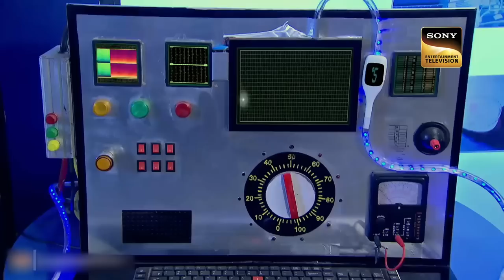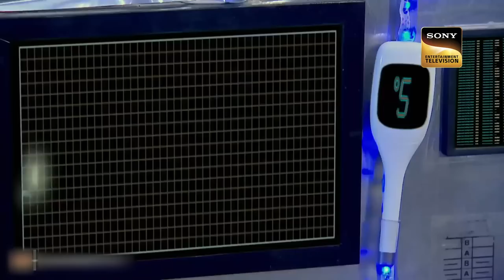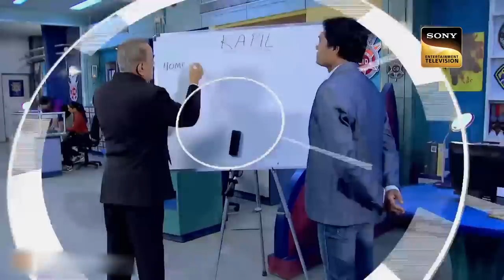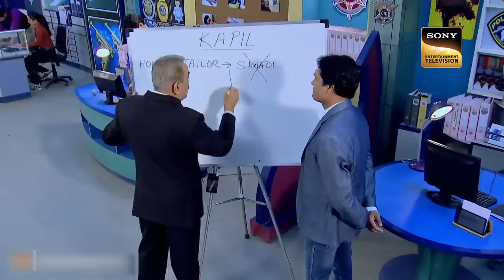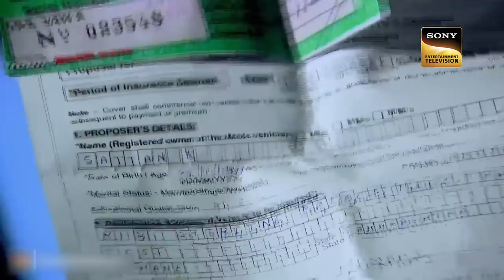एक Ice Box के अंदर कैसे फंस गए Dr. Salunkhe? | CID | Memories | सीआईडी | 20 April 2023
Dr. Salunkhe sees a man running in the middle of a jungle on a dark night. When he offers help to the man, he asks for a cell phone to call the police. As soon as Dr. Salunkhe tells him that he is from CID, he runs away. Then, he immediately informs the CID team and asks them to come on the highway. When the CID team reaches the location, they are shocked to see a dead body. Who killed the man? Watch this episode of CID to find out.

à¤  à¤• Ice Box à¤•à¥‡ à¤…à¤‚à¤¦à¤° à¤•à¥ˆà¤¸à¥‡ à¤«à¤‚à¤¸ à¤—à¤   Dr. Salunkhe? | CID | Memories | à¤¸à¥€à¤†à¤ˆà¤¡à¥€ | 20 April 2023